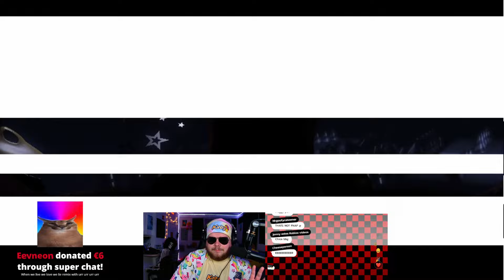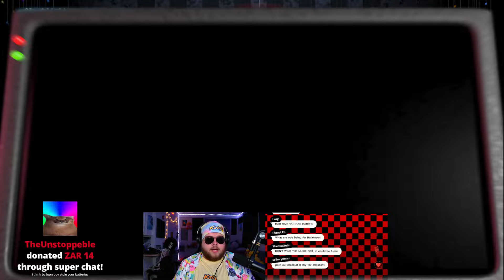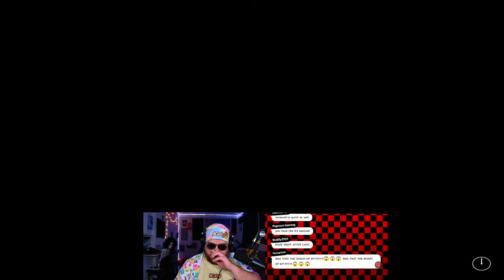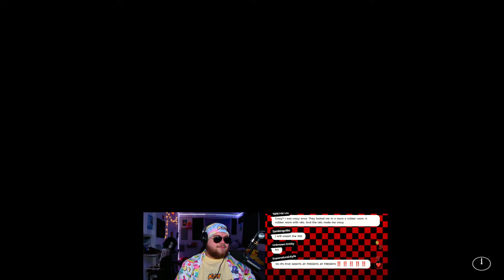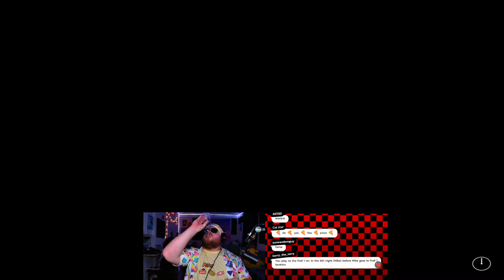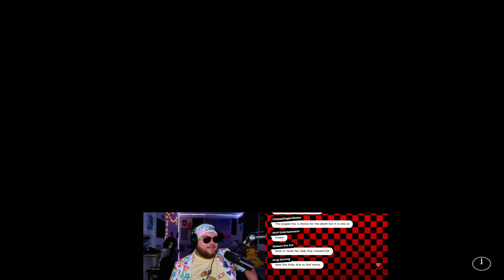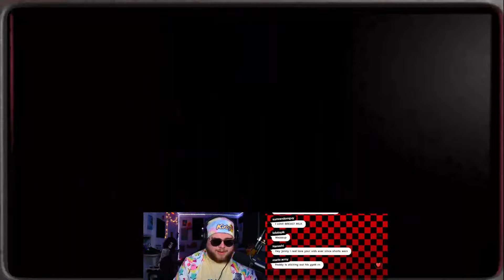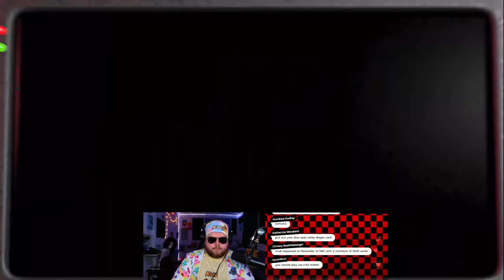FNAF AT FREDDY 2!!?!?!?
FIVE NIGHTS AT FREDDY 2!!?!?!?